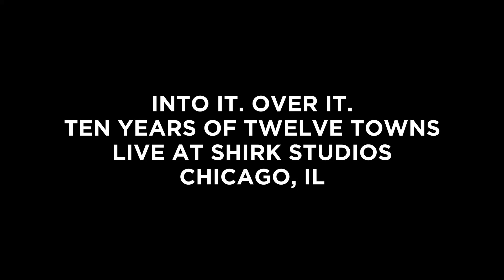Into It. Over It. - Ten Years of Twelve Towns - Live at Shirk Studios (Chicago, IL)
A celebration of the tenth anniversary of the Into It. Over It. collection known as Twelve Towns.

To mark the ten year anniversary of the collection of songs known as Twelve Towns released on 8.9.2011 by Topshelf Records, Into It. Over It. perform 5 of the songs from that release, 2 of which (Orlando, FL and Washington, DC) have never been publicly performed.

This video also includes a NEW song written by the band in the year 2021 titled Miyajima, JP.

SETLIST
(00:03 - 01:21) Nashville, TN
(01:23 - 04:54) Orlando, FL (First Recorded Performance)
(04:56 - 08:43) Augusta, GA
(08:45 - 12:02) Washington, DC (First Recorded Performance)
(12:04 - 16:43) Miyajima, JP (New Song // First Recorded Performance)
(16:45 - 19:34) Brenham, TX

Adam Edward Beck
Matthew Eugene Frank
Joseph George Shadid
Evan Thomas Weiss

CAMERA
Rudy Rubio
Taras Nebesnyy

VIDEO EDITING
Rudy Rudio

AUDIO ENGINEERING
Mark Michalik

AUDIO MIXING
Adam Beck

Shirk Recording Studios, Chicago IL